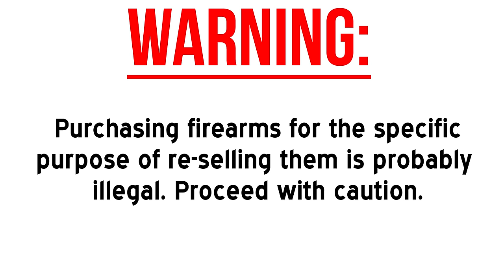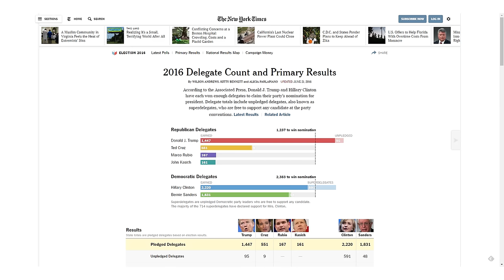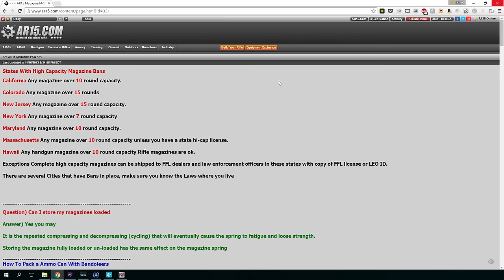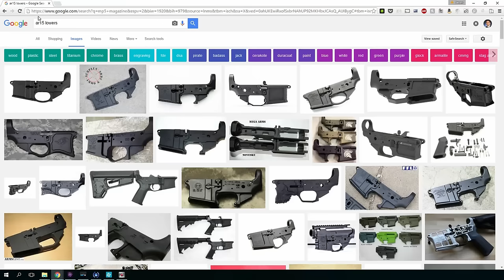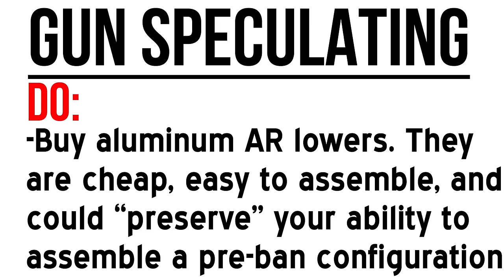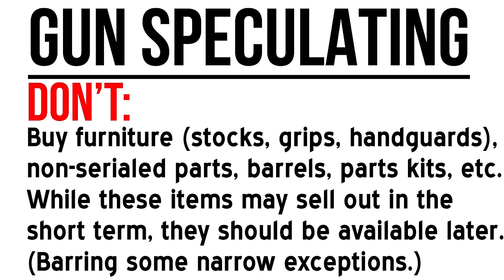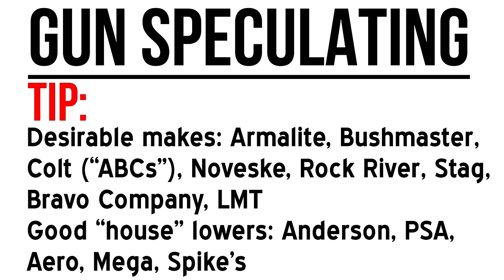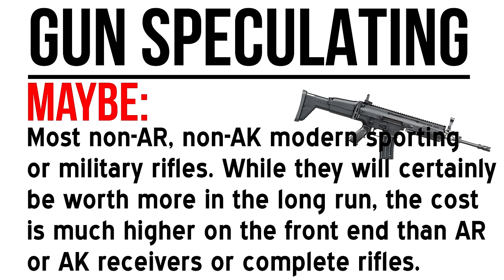Gun Speculating: Making $$$$ From Guns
James has been getting a lot of questions from friends and colleagues lately, asking what guns, ammo, and accessories they need to buy before the next election or any potential "panic" or possible resurgence of the 1994 'Assault Weapons' Ban.  In this episode of TFBTV, James gives you his picks for the safest buys before the next election, and discusses what might likely be scarce and what you don't need to worry about.

Note: This video is NOT political.